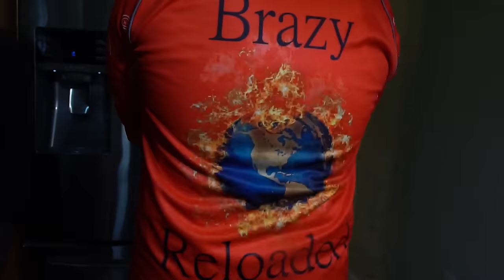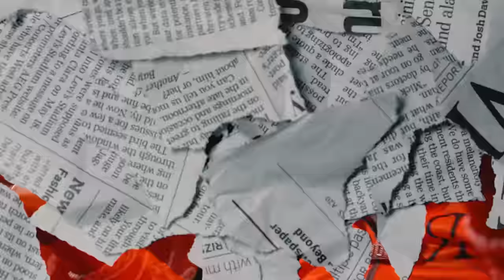NateDawg Brazy "Kodak Black Flow" (Official Music Video)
HoneyKomb Brazy, now known as "NatteDawg Brazy relases his newest visual "Kodak Black Flow" which pays his respect to Rapper Kodak Black

*Links*